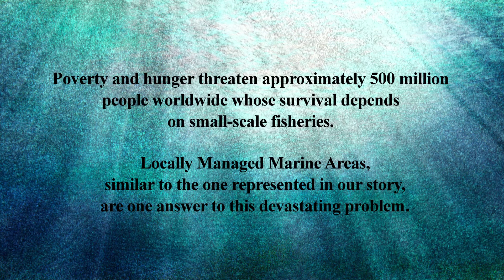"Vezo" a short film by Tod Lending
A 9 year-old girl tells the tale about how her family and village came back from near starvation after their fishing village adopted sustainable fishing practices.

Director Tod Lending is an Academy Award nominated and national Emmy winning producer, director, and cinematographer whose work has aired nationally on ABC, CBS, NBC, PBS, HBO, Al Jazeera.